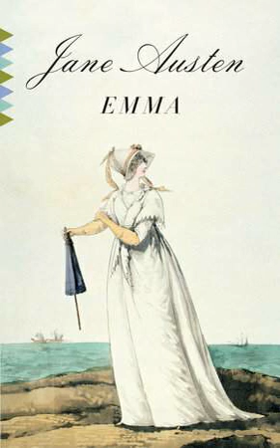Emma Audiobook-Vol. 3 Ch. 14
Jane Austen